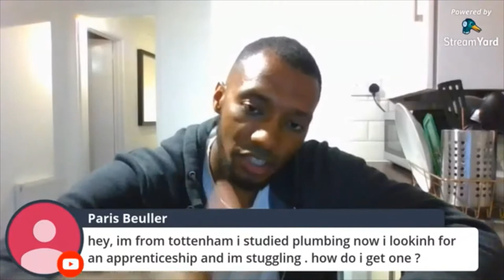Education Without Ambition Is Like A Car With No Wheels